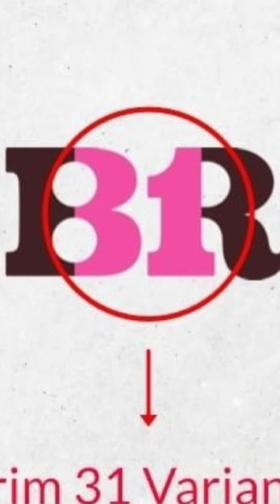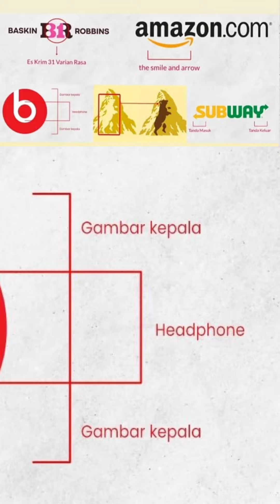GAK NYANGKA! MAKNA DESAIN LOGO INI MENDALAM!